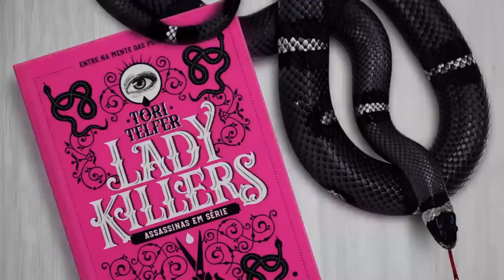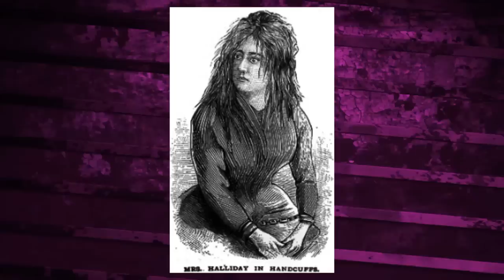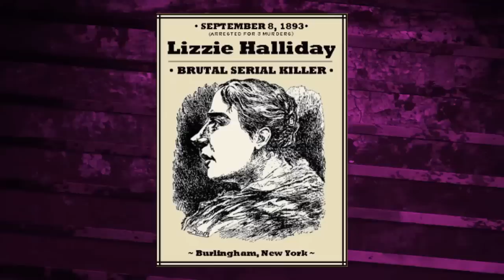LIZZIE HALLIDAY A PIOR MULHER DA TERRA - Lady Killers - Assassinas em série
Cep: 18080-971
Sorocaba - SP